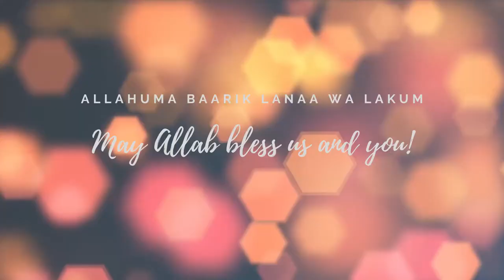Marriage Series - Part 1 | Rights and Requirements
As salaamu alaikum, and welcome to our first series on Marriage. This was requested and highly needed as a reminder in today's society. Be sure to tune in and take notes! May Allah forgive us for the errors made and bring benefit to all that listens!

He is a student of knowledge with two specializations in 1) Shafi'i Fiqh wa Usool and 2) Classical Theology. He has been teaching Islam since 1439 AH (2018 CE), but he just started a blog so check it out!

All legal rulings are according to the Shafi'i School: universally acknowledged as authoritative.

Primary Reference Used:
~ "Umdat al Salik" by Imam Ibn Naqib ~

The "Umdah" is based on Imam Nawawi's "Majmu Sharh al Muhudhdhab" and its addendum "al Takmila" by Imam Ibn Naqib's own Shaykh namely, Imam Taqi al Deen al Subki.

Commentaries, Warrants, Authentications, and Certifications include:
1) Shaykh Abd al Wakil al Durubi رحمه الله

2) Shaykh Nuh Ali Salman رحمه الله

3) Shaykh Umar Barakat رحمه الله

4) International Institute of Islamic Thought

5) Al Azhar University
رحمهم الله جميع

Be sure to consult with your local Muslim Judge for a ruling for your relationship as each relationship is different from the other!